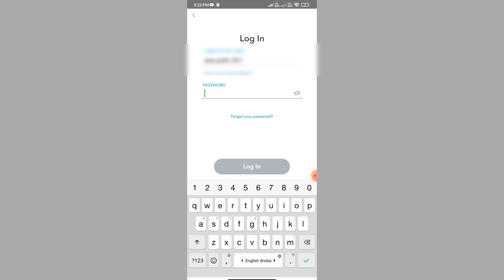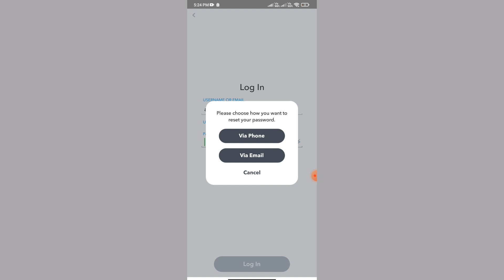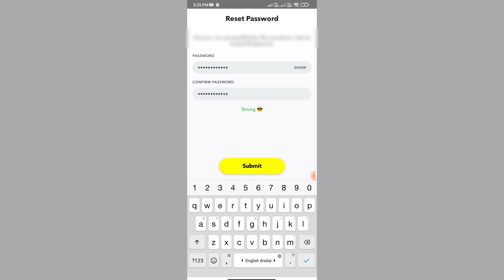Fix snapchat login problem - Oops we could not find matching credentials